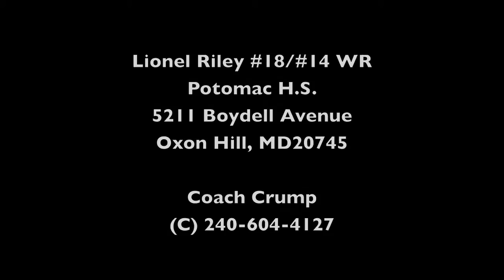Lionel Riley Senior Highlight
D1 prospect! Great 6'3" 200lbs WR. What more could you ask for.